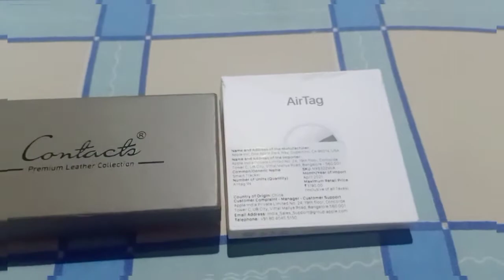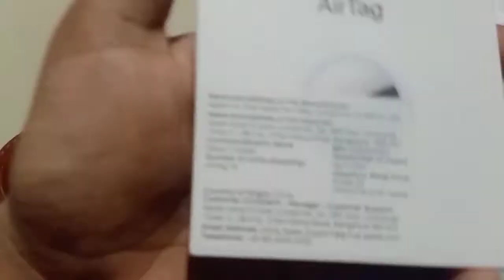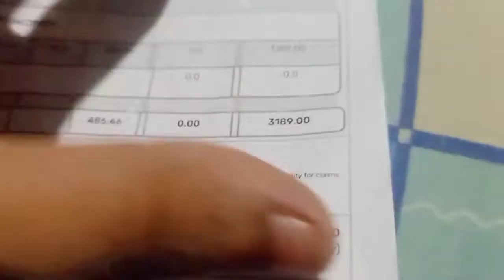Unboxing of Apple Airtag // It will support only iPhone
ap isko flipkart sa buy kr sakhte ho mai isko Tata cliq sa buy kiya hu Amazon par yeh filhal nhi hai ap iss video ko dekh kr like dena or new ho toh subscribe kr dena